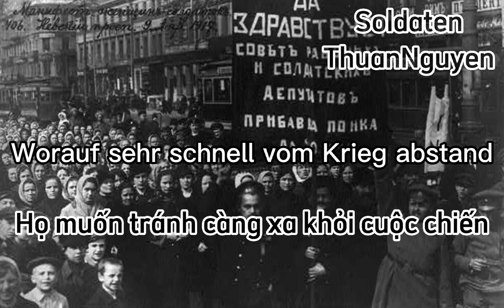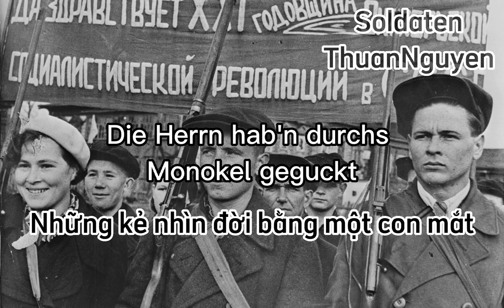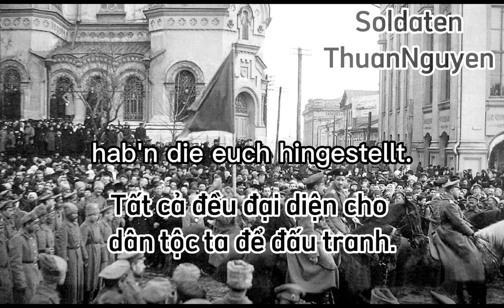"Oktobersong" - "Bài ca Tháng Mười" nhạc Đức về Cách Mạng Tháng 10 Nga